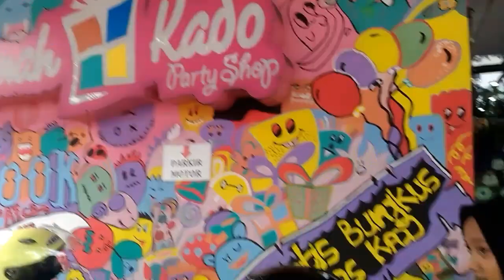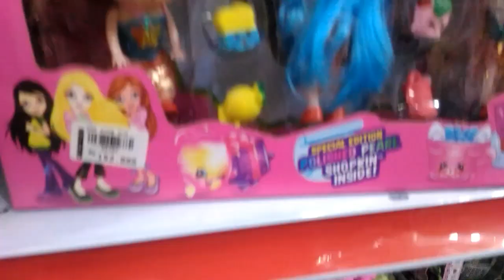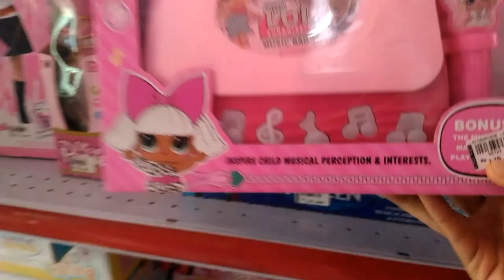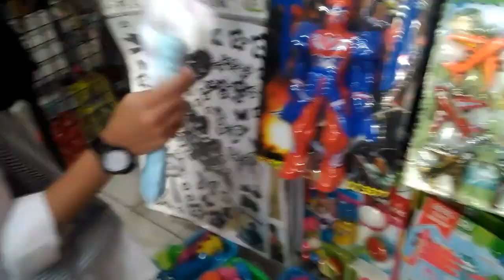Hunting Mainan Anak Perempuan - Beli alat rias buat anak anak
kaka nadira beli mainan buat nadindra di rumah kado cianjur yaitu beli alat rias buat anak perempuan dengan motif frozen warnanya pink